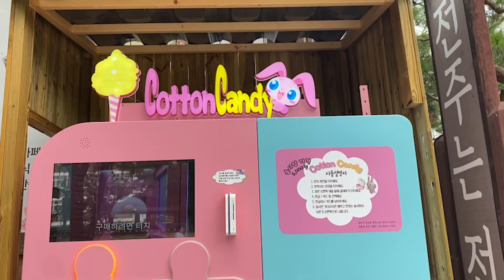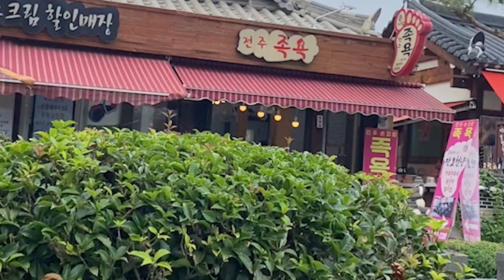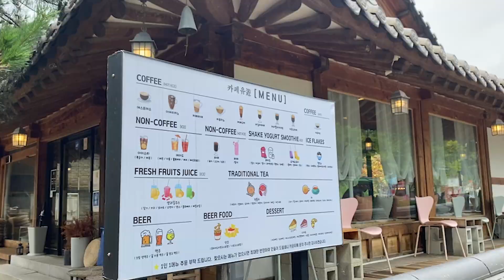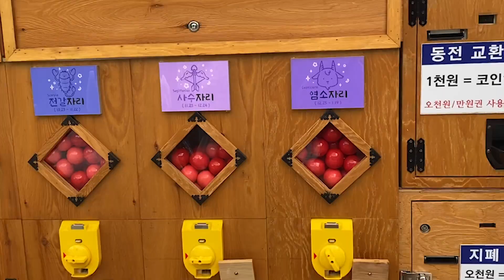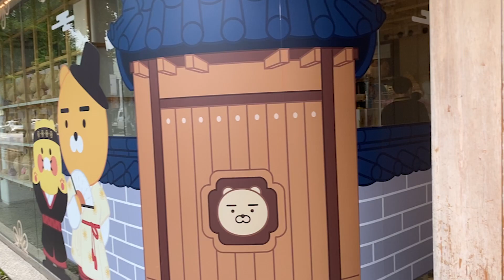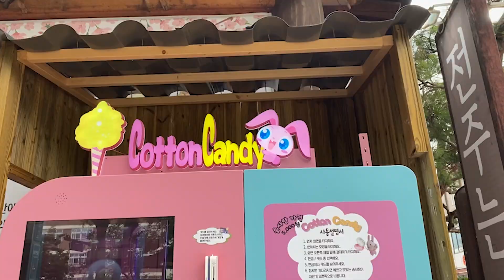Exploring a Traditional Korean Village | Staying in a Hanok House | Fortunes, trinkets, and food!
Loved exploring Jeonju and its Hanok village! There were so many beautiful things there and it felt like traveling back in time. It was such a highlight of the trip and I love immersing myself in Korea’s culture!

Song: Pporappippam by Sunmi

0:00 Intro
0:20 Hanok House
1:43 Night Time Walks
2:53 Hanok Village
8:33 Eating Korean Food